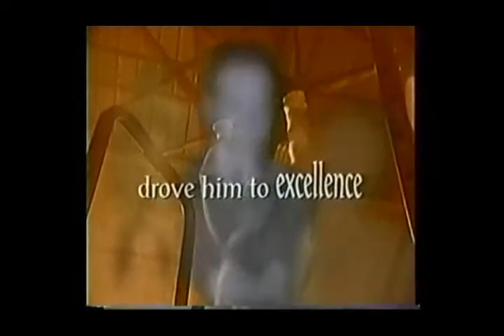2014 Volgenau Lunchen, Mr. Dan Gable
Mr. Dan Gable, legendary athlete and wrestling coach, was the featured speaker on 21 October 2014, for the Stockdale Center’s Volgenau Honor, Courage, Commitment Luncheon. The generosity of Dr. Ernst Volgenau (USNA Class of 1955) and Sara Volgenau makes this seminar series possible.

Gable’s success, detailed in his book A Season on the Mat," has its roots in his life as both a wrestler and a coach. In his high school and college wrestling career, he lost only once in 182 matches. In 1971, at the Pan American Games and World Championships, he competed and won. He blazed on to win gold at the 1972 Summer Olympics. As the coach of the University of Iowa wrestling program, he built a record of 355-21-5 and 15 NCAA National Wrestling Team Titles.

Gable shared his five leadership principles:
Be the first to arrive. When you can’t be first, delegate and train your followers.
Know your subject and your subjects (those you are leading).
Inspire others to be leaders.
Take on adversity. “When you learn the hard way,” Gable advised, “you never repeat that mistake.”
Recovery is important. Reflect, prepare, and take care of yourself.